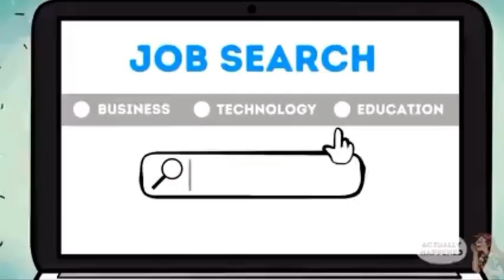My Dad Was Losing His Mind And I Didn't Notice (ACTUALLY HAPPENED REUPLOAD)